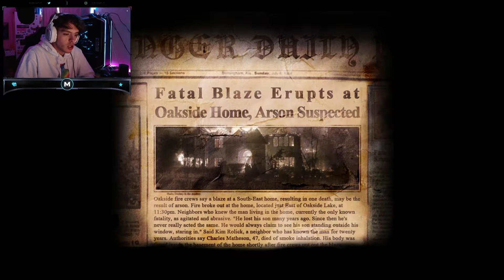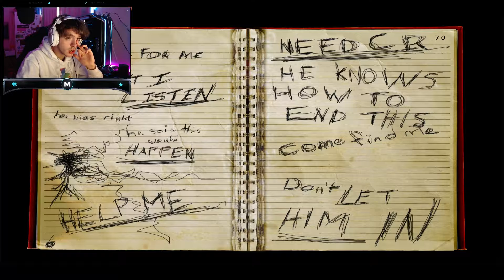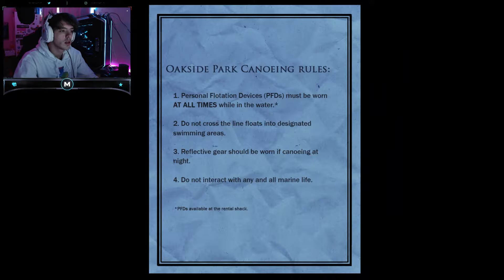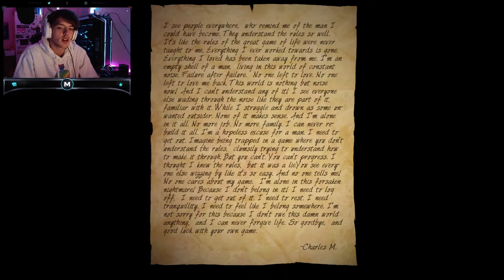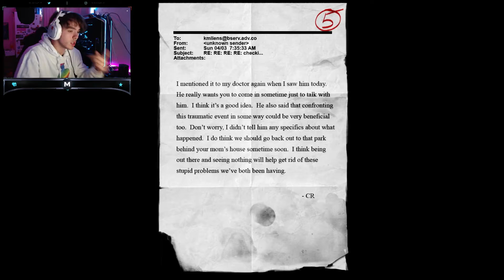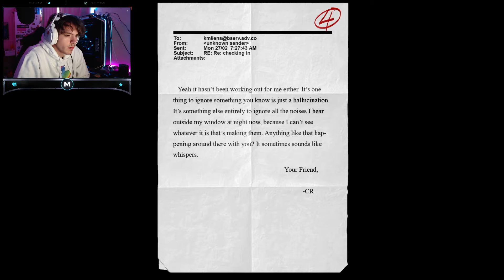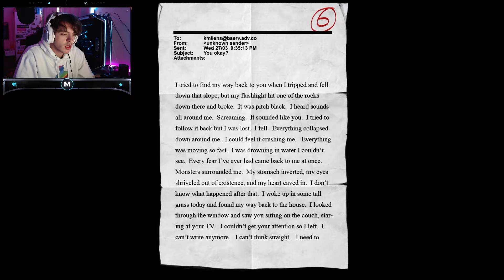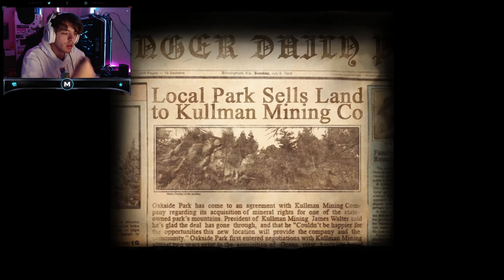Slender: The Arrival | We hate the Slenderman...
What's crackin? I'm back with episode 2 of the Slender: The Arrival. I hope you enjoy it!

| SOCIALS |